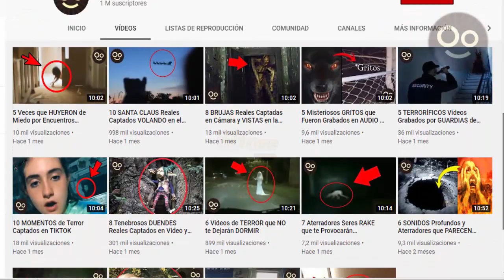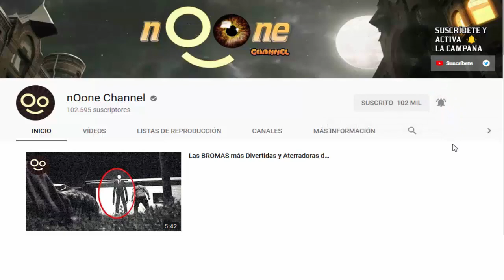6 Aterradoras GRABACIONES que NO Deberías VER de Noche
Traemos una recopilación de los mejores videos paranormales y terroríficos del 2019 al 2020, no te los pierdas!. ▼▼▼